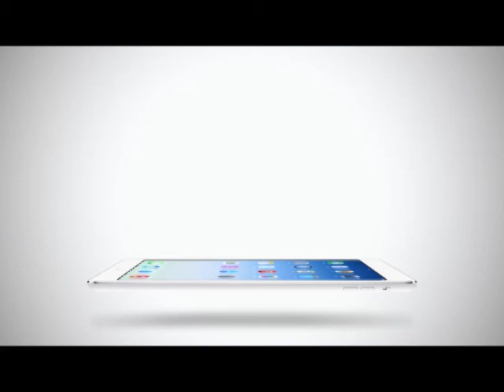Inside News Tonight | 13-04-2558 บรรยากาศสงกรานต์